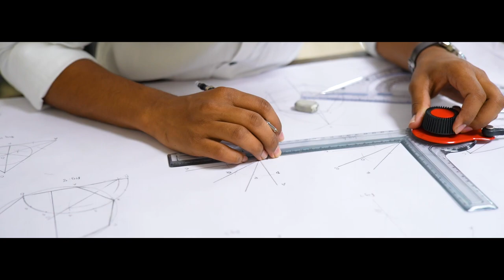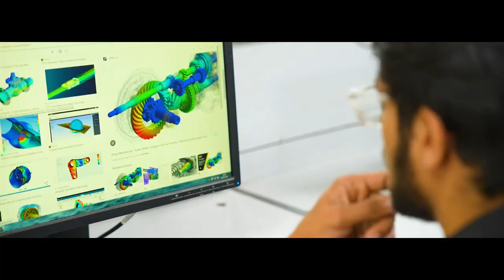Indian Maritime University - Visakhapatnam Campus